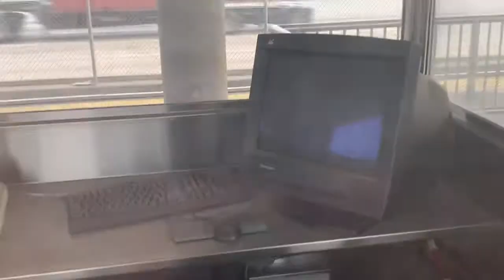ViewSonic EA771B CRT Monitor at Dublin/Pleasanton BART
Somehow never noticed it there until today lol